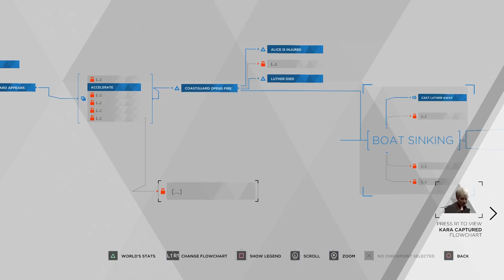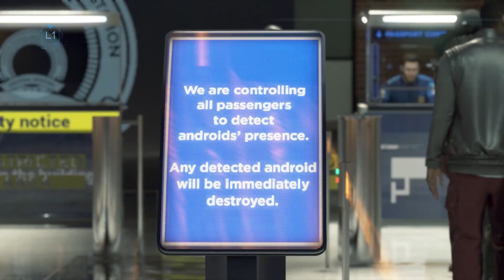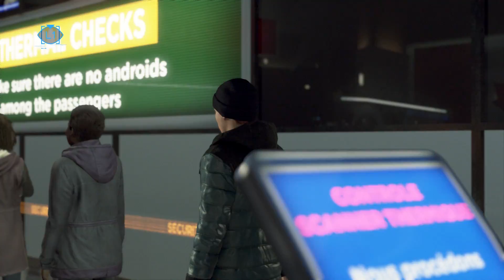Detroit: Getting the Best Ending for Kara, Alice, and Luther!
After getting a completely terrible ending for Kara and her company, I went back to see if I can get the best ending, and you bet I did!

Detroit Become Human is set in year 2038 in the city of Detroit. We go through the story through the perspective of three androids: Connor, Kara, and Markus. And we see that the machines are starting to become more and more like their fellow humans. But what actions will I and you take in this story? And what will happen to our heroes: Connor, Kara, and Markus?